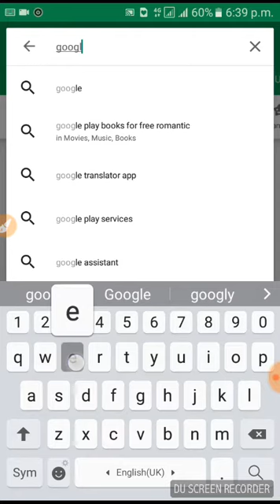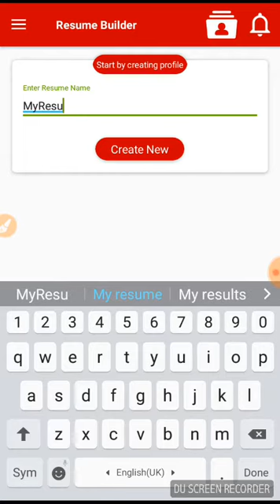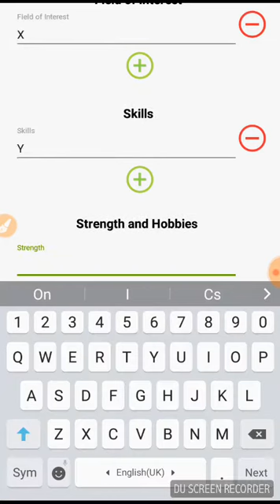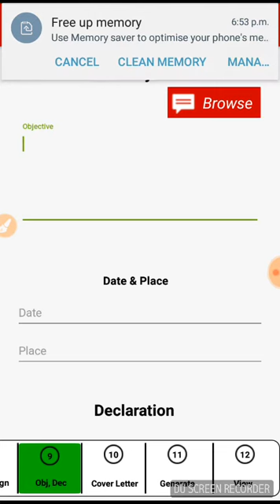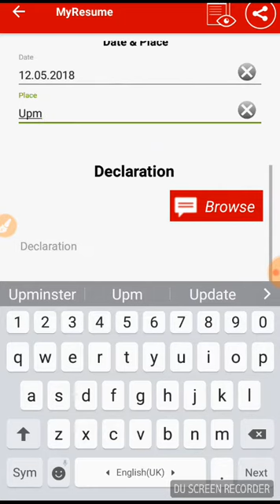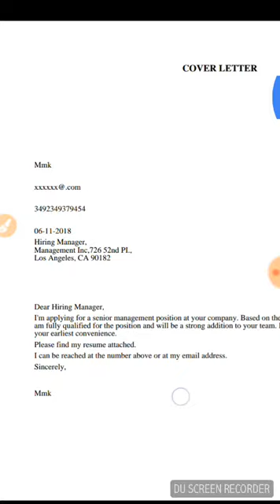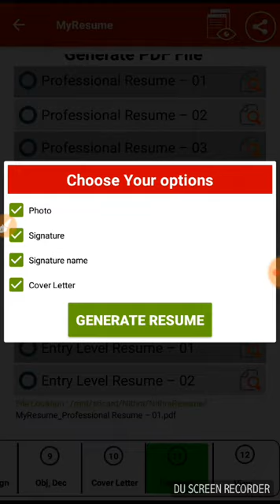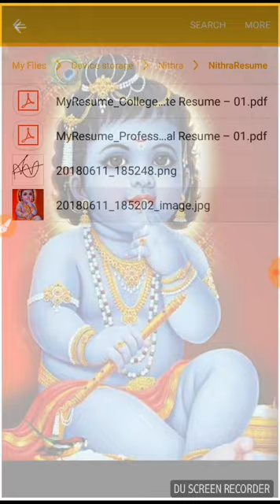📱📱How to create a Resume in your android mobile easy method in tamil🖨🖨